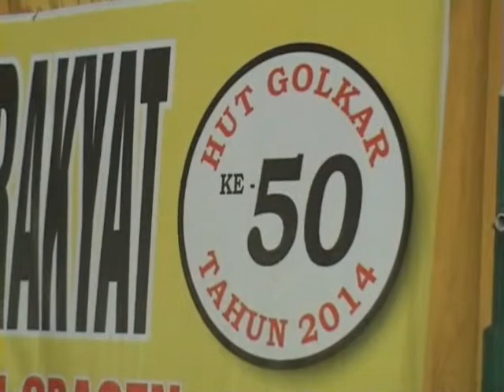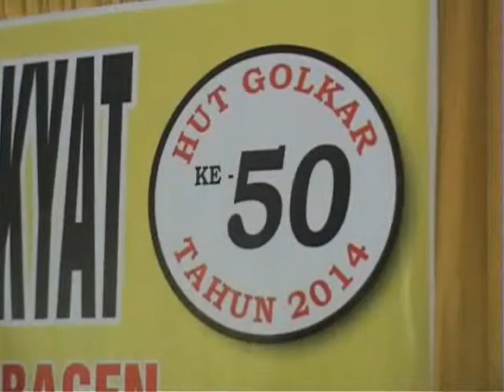GOLKAR SRAGEN SYUKURAN HUT KE 50 SEWNIN 20 OKT 2014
Perayaan harui ulang tahun ke-50 atau setengah abad golongan karya jatuh pada hari senin 20 oktober 2014 // bertepatan dengan gawe nasional yaitu pelantikan presiden dan wakil presiden republik indonesia yang baru///
Acara syukuran perayaan setengah abad golongan karya di kabupaten sragen // digelar secara sederhana di markas golkar sragen senin siang/// selain bupati sragen agus fachtu rahman yang juga menjabat sebagai ketua dewan pimpinan daerah golkar kabupaten sragen // acara juga dihadiri para sesepuh golkar sragen dan para pengurus kecamatan serta kader-kader organisasi dibawah naungan golkar///